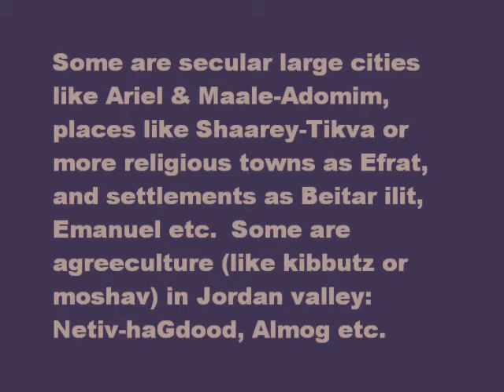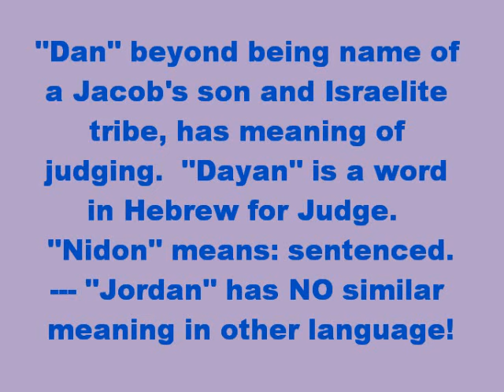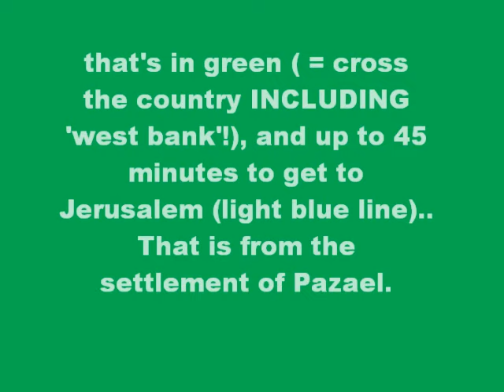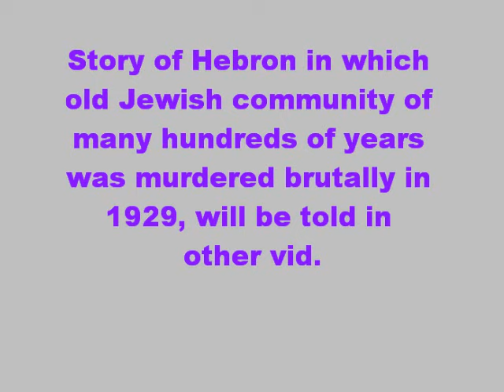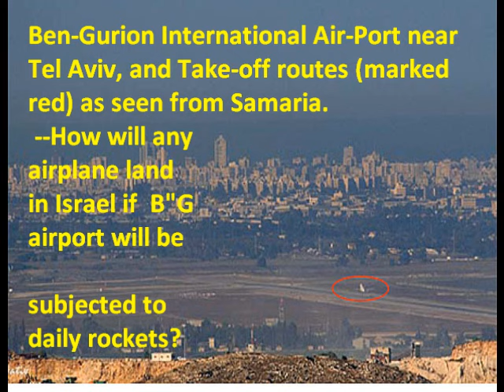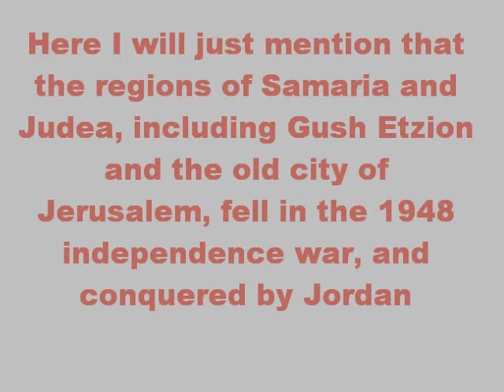Jewish settlements in Judea Samaria and Jordan Valley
(also other regions in country)
and the links in my profile as general background